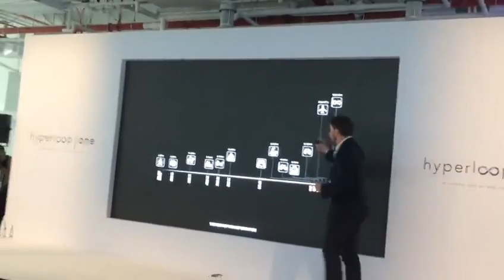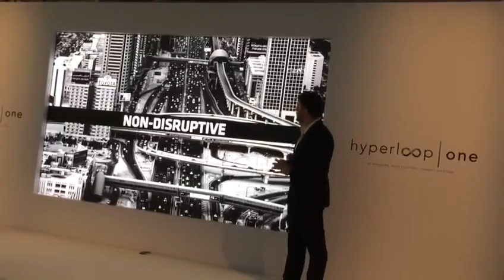Hyperloop One from Dubai-Abu Dhabi will be both FASTER and SAFER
The Hyperloop is no longer just a pipe dream: in fact, if the technology stands up the first system will be in the UAE, possibly within five years…